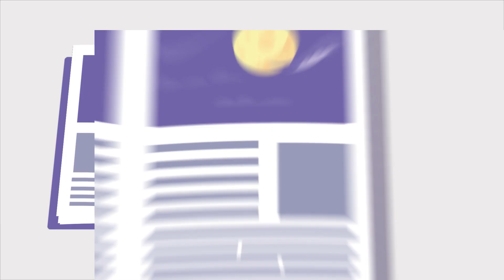The Adventures of Sherlock Holmes (Book Trailer)